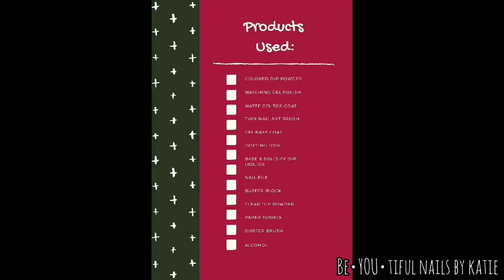Cable Knit Sweater Nail Tutorial | DIY Tutorial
In this video, I'll show you how I hand painted this awesome cable knit sweater design and also a few other tips and tricks.
I'll also explain 2 easier ways to get this look as well. :)

Also, if you decide to order from Sparkle & Co, type my name in the notes at checkout to earn a $9 credit! (Or $18 if you sign up for a sub bag.)